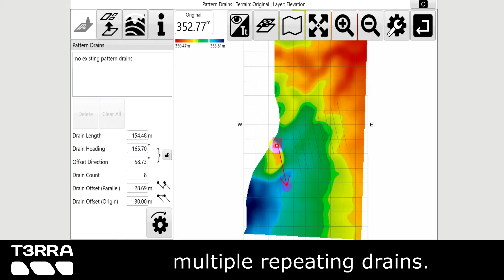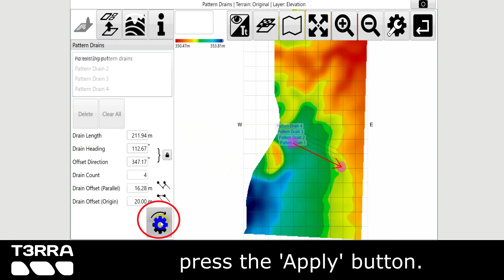pattern drains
The pattern drain window allows you to select specific drains to delete.

The 'Delete' and 'Clear All' buttons allow you to either delete selected drains or all pattern drains.

'Drain length' can either be set here or by moving the red circle on the design map.

'Heading' is the direction that the drains run (represented as degrees).

‘Padlock’ button changes the behavior of the copied drains in relation to the original.
locked - This locks ‘Heading’ to ‘Swath Direction’ so if either are adjusted the other will change to match.
Unlocked - ‘Heading’ and ‘Swath Direction’ can be set independently of each other.

'Swath Direction' sets the direction in which copy drains will be created from the original.

'Swath Count' is the number of drain copies you want to add (not including the original drain).

'Swath Offset (Parallel)' is the distance between each line of the copies. (if the padlock is unlocked this will not show in the example until it is manually updated.)

‘Offset (Origin)’ is the set distance between the origin point of each copy.

Press 'Apply' (shown as the pattern drain icon) after parameters are entered.

Once you are happy with the drain paths use the ‘Drain Design’ function to design the profile and cross section of the drains.

Connect with Gwen USA on Twitter @t3rrausa
Connect with James Rovers AUS on Twitter @t3rratech